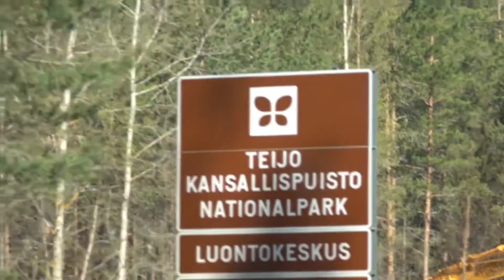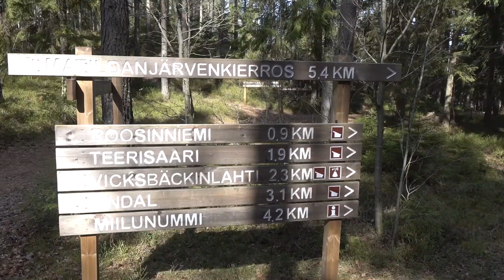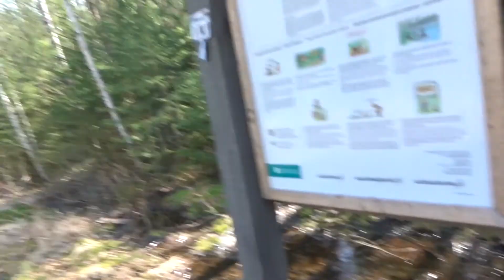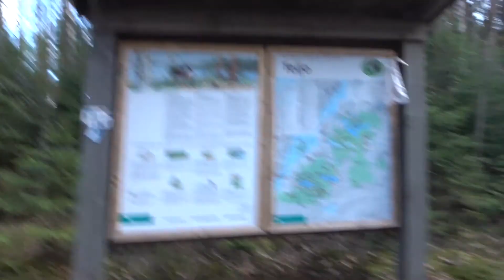Teijo Nationalpark Finnland - ein Abenteuer! | Spaß mit der GoPro | S03 EP27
## M  E  I  N  -  S  H  O  P

Odysee Nach der Nacht am Badestrand geht es heute Richtung Teijo und damit dem Teijo Nationalpark. Im Nationalpark kann man nicht nur wandern sonder auch radfahren, angeln oder mit dem Kajak fahren.
Im National kann gibt es zahlreiche Möglichkeiten zum Freistehen, Zelten, übernachten in Hütten und wer mag kann auch den Campinplatz ansteuern, der sich beim Haupt-Ausgangspunkt befindet.

📸 Kamera 2019: *
📱 Smartphone zum Aufnehmen: *
🔥 Kocher Holzvergaser: *
🍶 Trinkflasche Edelstahl: *
🚰 Wasserfilter mit Aktivkohle: *
🎶 Tragebarer Lautsprecher: *
🔦 USB-Ladbare Taschenlampe: *